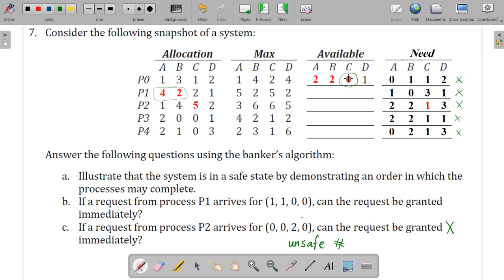OS 2023 - Discussion 9 - [Part 2/2] Banker's Algorithm Example 2